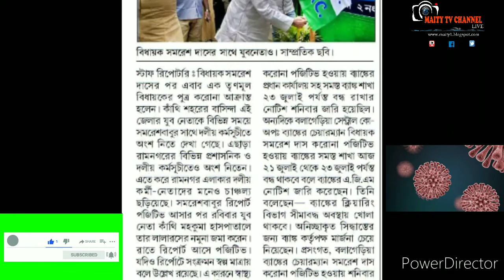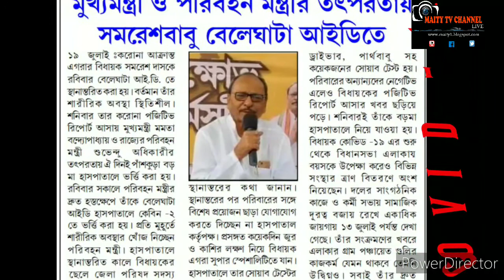এগরার বিধায়ক কোবিদ-১৯ তে আক্রান্ত,এখন কি অবস্থায় রয়েছেন,প্রতিবেদনটি সবাই দেখুন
Subject:এগরার বিধায়ক কোবিদ-১৯ তে আক্রান্ত,এখন কি অবস্থায় রয়েছেন,প্রতিবেদনটি সবাই দেখুন

Description:         Coronavirus
1. Wash hands often use soap and water Or an alcohol- based hand rub.
2. Cover your mouth and nose if you cough Or sneeze with the inside of your elbow.
3. Don't get close to any one who has cold Or flu like symptoms.
4. Go to the doctor if you have a fever, cough or feel that it is difficult to breathe.
5. If you go to the market, don't touch animals Or anything in the area thay stay.